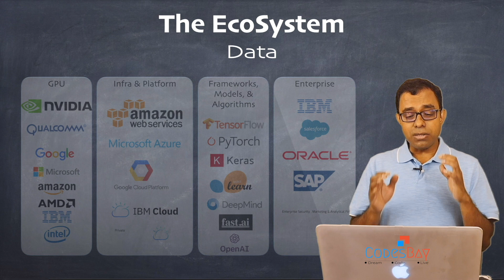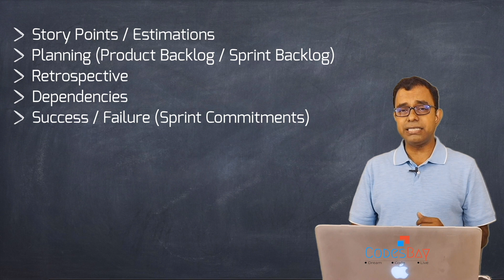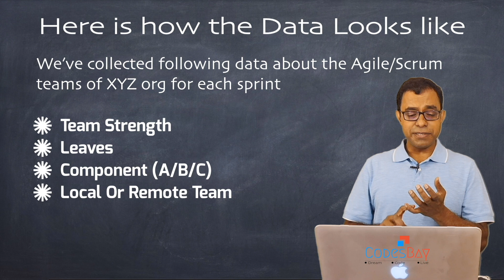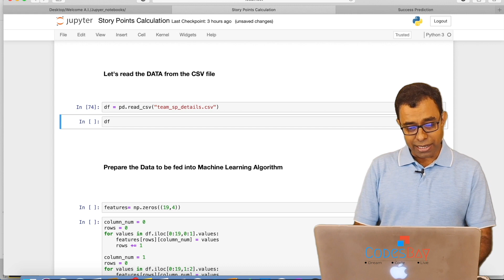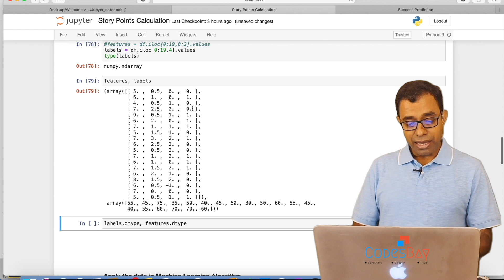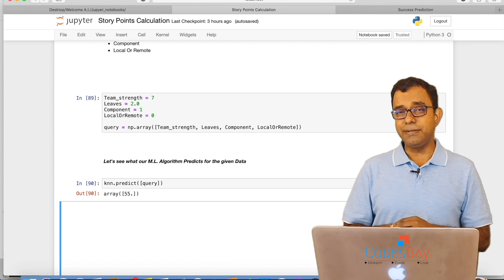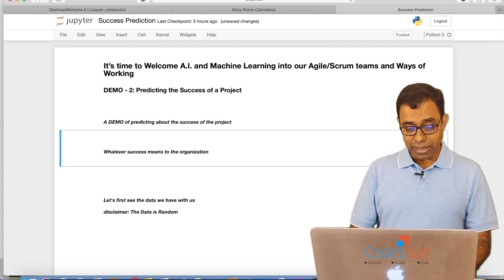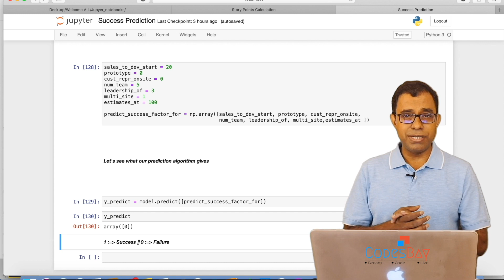It’s time to Welcome A.I. and Machine Learning into our Agile / Scrum teams and Ways of Working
A.I. (Artificial Intelligence) and M.L. (Machine Learning) are touching each and every aspect of our lives today and the way we work in our agile and scrum teams is NOT an exception to this.

Yes, It's possible today to use A.I. and M.L. into our day to day working where they can predict and project things which earlier could have been done only by humans.

Things like Estimations and Planning are the places where we can use the power of A.I. and M.L.

In this video, I've talked about the same and provide a couple of demos to demonstrate how you can do the same within your organizations. The demos are present at the following github page

Feel free to check out and follow CodesBay @